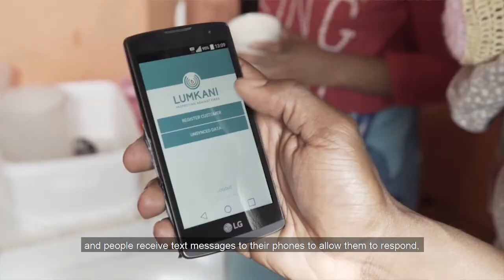GSMA Disaster Response Innovation Fund grantee Lumkani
Our GSMA Disaster Response Innovation Fund grantee Lumkani is working to increase the safety and security of people living in informal settlements with mobile-based early-warning systems.